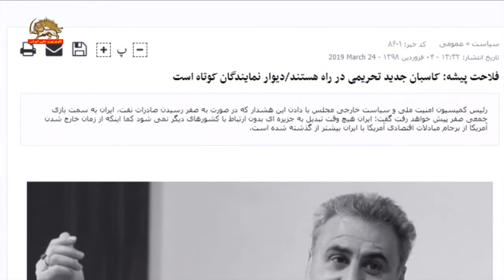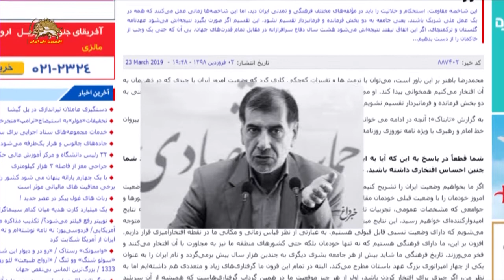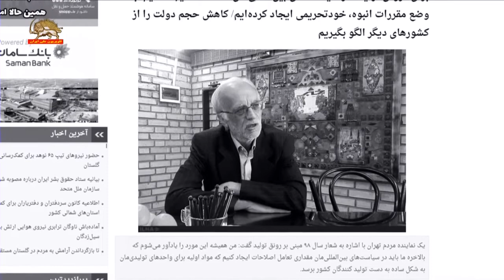آغاز سال ۹۸ و بروز بحرانهای رژیم و اقتصادی و خشم فزاینده مردم ایران